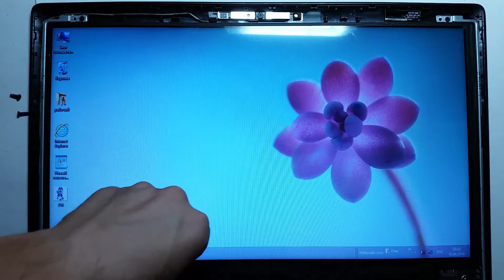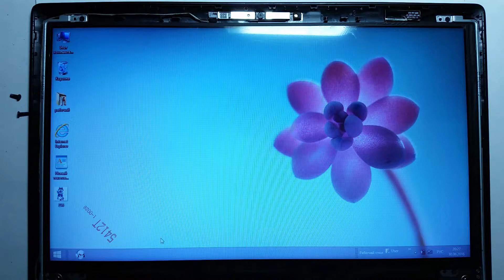Ремонт Lenovo G50-70 Замена матрицы